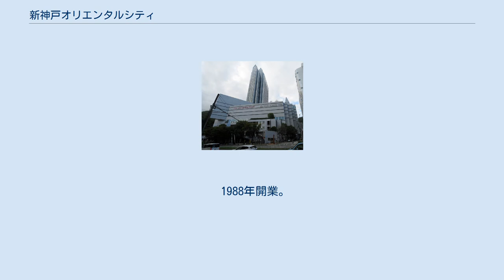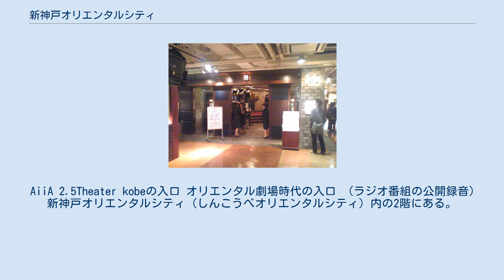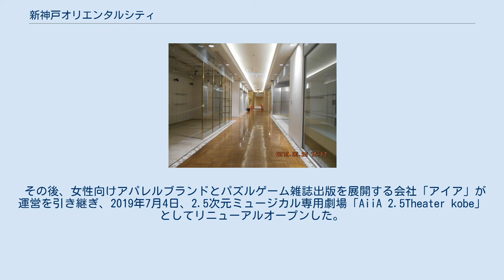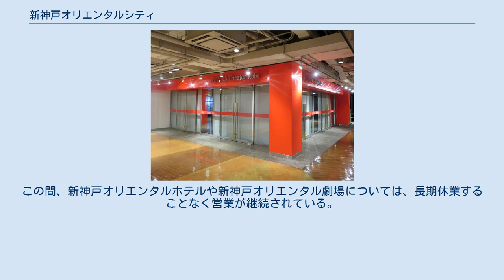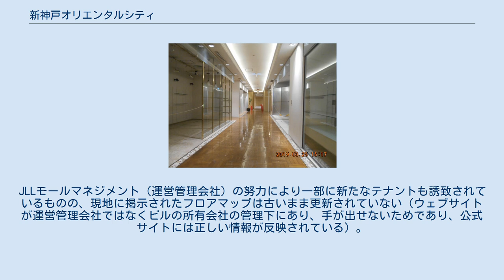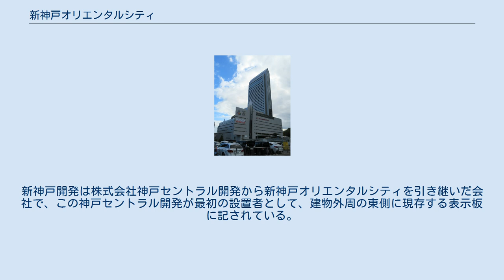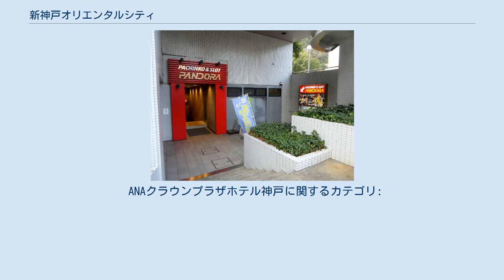新神戸オリエンタルシティ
新神戸オリエンタルシティ 新神戸オリエンタルシティ（新神戸駅側から撮影） 地図 新神戸オリエンタルシティ（しんこうべオリエンタルシティ）は、兵庫県神戸市中央区の新神戸にある、ホテルと専門店街と劇場が一体となった複合商業施設。
 地下に神戸市営地下鉄（西神・山手線・北神線）の新神戸駅があり、隣接する山陽新幹線新神戸駅とは3階のデッキで結ばれていることから、交通の便の良さをセールスポイントの1つにしている。
 1988年開業。
地上37階＋地下3階建て。
次の3商業施設で構成されている。
 「新神戸オリエンタルホテル」として開業。
2004年にオリエンタルホテル経営母体のダイエーが、オリエンタルシティの不動産をモルガン・スタンレーへ売却した事に伴い、2006年12月14日にモルガン･スタンレー系のパノラマ・ホスピタリティが運営主体となり、「クラウンプラザ神戸」へ改称した（クラウンプラザはインターコンチネンタルホテルズのブランドのひとつ）。
 2009年9月にタイのシャロエン・コーポレーションへ不動産が売却され、同社とANA-IHGの運営受託契約により、2010年1月20日付けで現名称へ変更した。
 30階〜32階・37階の4フロアは、特別階の「クラウンプラザ・クラブフロア」である。
30階〜32階へは、エレベータ内のカードリーダにカード式のルームキーを通さないと入ることはできない。
客室内にはパソコン機能付きの液晶テレビなどが設置されている。
37階にはスイートルームのほか、クラブフロア宿泊客専用の「クラブラウンジ」があり、クラブフロア宿泊客は無料にて朝食やアフタヌーンティーを楽しむことができる。
 当初は「オリエンタルパークアベニュー」、のちに「新神戸OPA」となり2002年から「新神戸オリエンタルアベニュー」を経て2019年7月4日より現名称。
入居テナントについては下の店舗欄参照。
 AiiA 2.5Theater kobeの入口 オリエンタル劇場時代の入口 （ラジオ番組の公開録音） 新神戸オリエンタルシティ（しんこうべオリエンタルシティ）内の2階にある。
劇場内は3階まであり、客席数は668席（セミスタンドシート29席を含む）。
 開業時は「新神戸オリエンタル劇場」として、演劇・ミュージカル・落語・コンサート・映画・舞踊あらゆるジャンルの公演を行っていた。
また、一般向けに貸館サービスを行い、演劇・コンサート・発表会・企業式典・学校説明会などその他さまざまな催し物に対応した。
 2009年9月より、株式会社キョードーファクトリー（キョードー東京の関連会社）が運営。
 2009年、わかぎゑふが新神戸オリエンタル劇場芸術監督に就任。
就任記念公演「ジョアンナ」では、脚本・演出を務めた。
 2010年7月、円広志が新神戸オリエンタル劇場音楽アドバイザーに就任。
劇場で行われる音楽公演の企画プロデュースやプロモーション等に携わる。
 2018年11月に閉館することが発表され、2018年12月に閉館した。
 その後、女性向けアパレルブランドとパズルゲーム雑誌出版を展開する会社「アイア」が運営を引き継ぎ、2019年7月4日、2.5次元ミュージカル専用劇場「AiiA 2.5Theater kobe」としてリニューアルオープンした。
2018年にて閉館した「アイアシアタートーキョー」の後継劇場となる。
 アベニュー1Fの様子(2019年3月撮影) コトノハコ神戸（旧新神戸OPA）はB3F-3Fからなるショッピングセンター。
2021年5月24日現在、飲食店等24店舗が営業している。
2019年7月4日新神戸オリエンタルアベニューがコトノハコ神戸にリニューアルし、医療モールや劇場、土産店などがオープンした。
 2F吹き抜け 当地には、1981年まで、神戸市立中央市民病院があった。
同病院がポートアイランドに移転した跡地を再開発するにあたり、当時ダイエーの社長だった中内㓛が中心となって、神戸の玄関口である新神戸駅前にふさわしい施設づくりを検討し、 というコンセプトで複合施設を建設することとなった。
 ホテル・ショッピングモール・劇場を集約し、そのなかに神戸の魅力を凝縮した「シティ」が、1986年4月に着工され、1988年に完成した。
設計・施工は竹中工務店による。
地上37階建ては、誕生当時、...